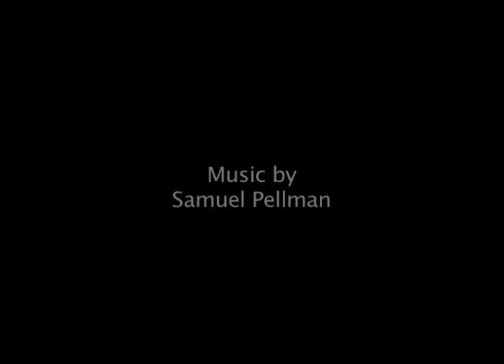NGC2080, Variation 2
video by Miranda Raimondi

This work features the fifth Platonic solid, the dodecahedron.   Plato is reported to have said that it was used by the gods "for arranging the constellations on the whole heaven." Most of the visual layer of this piece was generated with Jitter from a Hubble telescope image of the nebula ngc2080. The music was generated on a Kyma system and features an extended melody for a digitally re-synthesized hybrid of central Asian woodwind instruments. It is tuned in 7-limit just intonation.